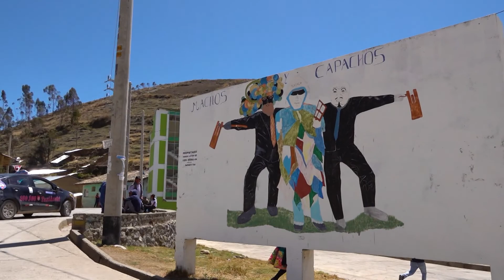🔴 𝗠𝘂𝗹𝗹𝗮𝗰𝗮 𝟮𝟬𝟮𝟮 - Fiesta Patronal en Honor a la virgen de Cocharcas - 𝐋𝐚 𝐁𝐎𝐒𝐇 - 06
𝗩𝗼𝗹𝘂𝗺𝗲𝗻 6
✅ Gran Fiesta Patronal en Honor a la Virgen de Cocharcas
San Pedro de Mullaca Pazos Huancavelica
Mayordomos 2022
Jime Felix Rafael Y Katy Espinoza Cortez

La BOSH - Banda Orquesta Social Huancaya
Gran Banda de Guerra Huamancaquina
Orquesta Chavo y los Internacionales Super Ases del Mantaro

Agradecimiento a:
Aguila chaguaya Torres
Rolly sullca Lorenzo
Rafael León
Familia Aybar Alarcon
Ivan Villaverde Calderon (Papochon)
Jhonatan Aybar Alarcon
Coral Aybar
Henry Gutierrez Sullca y Familia
Rolando Grabel Lorenzo
Guisela Calderon
Rocio Ramos y Sayuri
Familia Felix Rafael
y a toda la población en General

Realizado del 15 al 18 de Setiembre del 2022